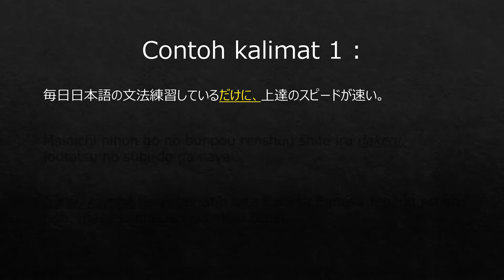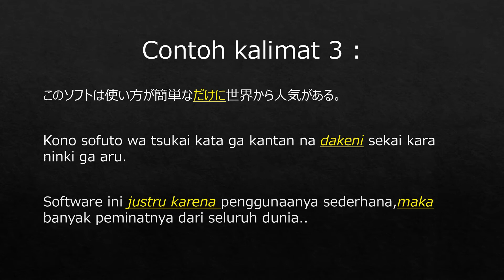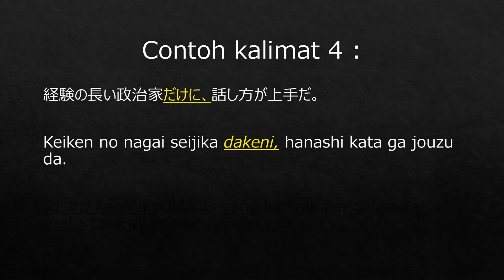BELAJAR SINGKAT JLPT N 3 ( 12 )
saya doakan semoga lulus JLPT dan diberi rezeki bisa ke Jepang Amin..